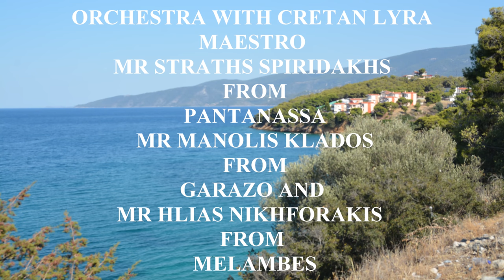Δοκιμη της ΛΥΡΑΣ ΜΑΜΟΥΘ Απο το Μαεστρο της Λυρας ΣΤΡΑΤΗ ΣΠΥΡΙΔΑΚΗ Γονοςτου Νοτου του ΨΗΛΟΡΕΙΤΗ